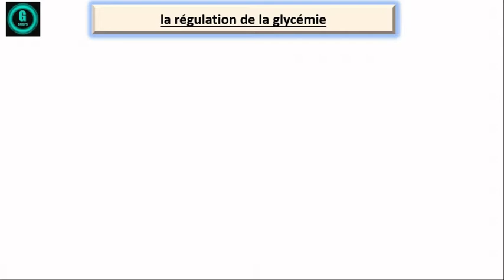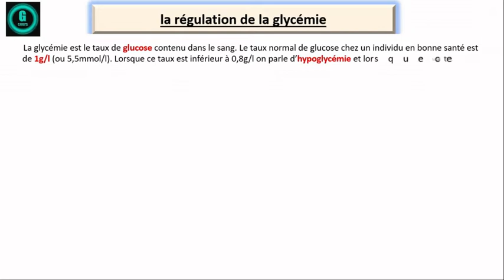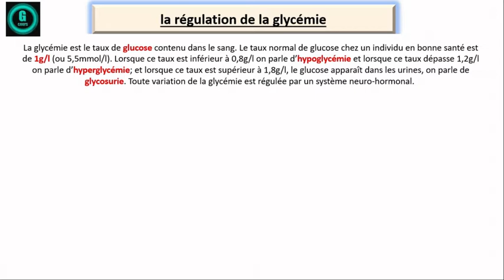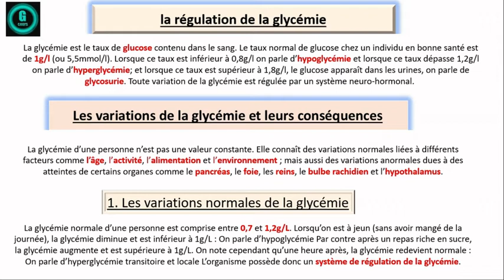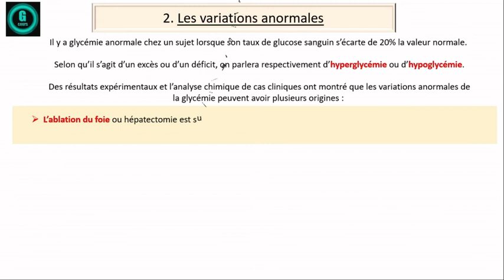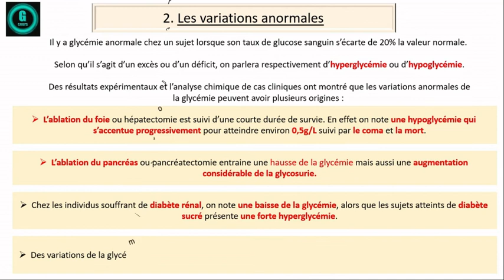Régulation de la glycémie partie 1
Galsen cours la chaine qui répond au service de l'éducation.

Dans cette vidéo vous allez comprendre la régulation de la glycémie : les variations normales et les variations anormales.